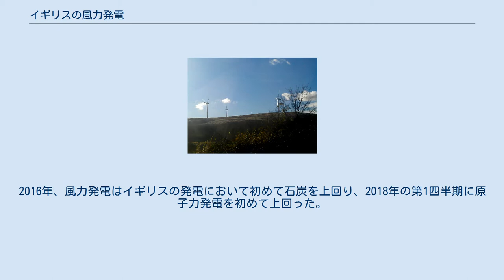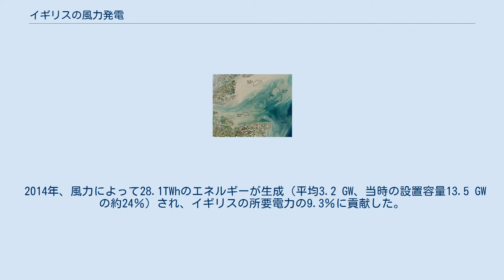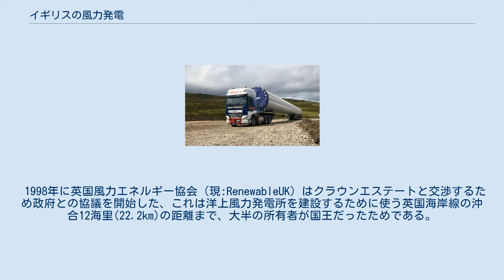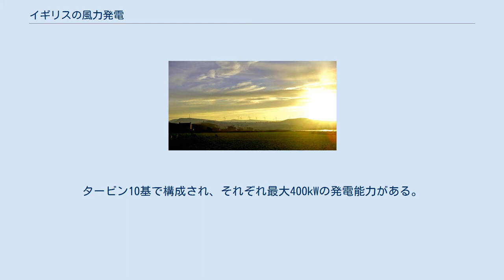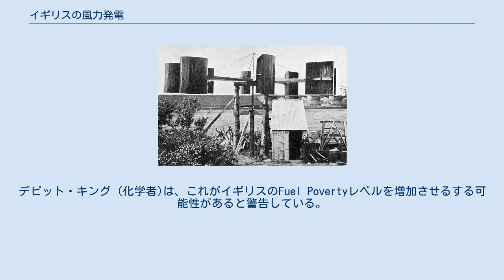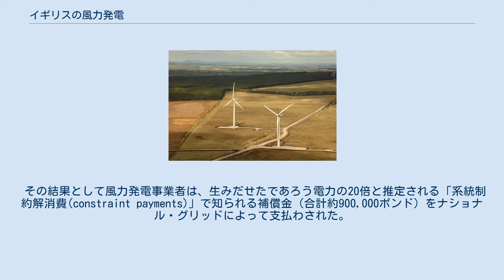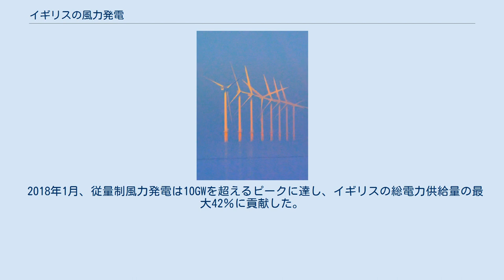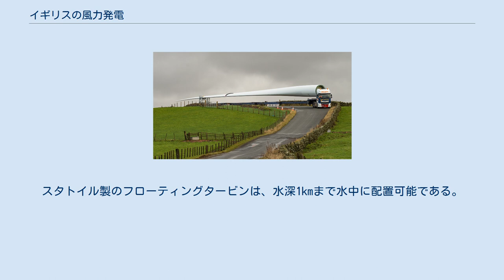イギリスの風力発電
スコットランドにあるブラックロウ風力発電所(en)の風力タービン2基 イギリスの風力発電ではイギリスにおける風力発電について説明する。
 イギリスは世界でも風力発電に最適な場所の1つで、ヨーロッパでは最適と考えられている。
2017年に風力発電はイギリスの発電の15％、2017年の最終四半期には18.5％を占めた。
陸上の風力発電は、発電技術に炭素原価が適用される場合、イギリスにおける発電技術のMWhあたり最も低い均等化発電原価(LCOE)になる。
2016年、風力発電はイギリスの発電において初めて石炭を上回り、2018年の第1四半期に原子力発電を初めて上回った。
 イギリスでは風力発電の電力割合が増えており、2019年7月末までに9,929機の風力タービンで総発電容量21.5ギガワットを超える構成である。
うち、陸上発電が13,062メガワットで海上発電が8,483メガワットの容量となっている。
これでイギリスは現時点で世界第6位の風力発電大国となった。
2012年時点で、世論調査は一貫してイギリスの風力発電に強力な支持を表しており、陸上風力タービン近くの住民でさえ、人口のほぼ3/4がその使用に賛同している。
 再生可能エネルギー義務化を通じて、イギリスの電力供給業者は現在、風力などの再生可能エネルギー源からの売上の一部割合を提供するか、または罰金を支払うことが法律により求められている。
供給業者は購入した電力のMW時ごとに再生エネルギー購入義務証書（Renewables Obligation Certificate、略称ROC）を受け取る。
イギリス国内で風力発電は再生可能電力の最大供給源であり、バイオマス後の再生可能エネルギーの2番目に大きな供給源である。
 全体として、風力発電は電力コストをわずかに上昇させている。
2015年に、英国における風力発電の利用は年間平均電気代を18ポンド上乗せした（当時のレート換算で年間約+3240円）と推定された。
洋上風力発電は陸上よりもかなり高価で、コストが上昇した。
2012-14年に完了した海上風力プロジェクトでは、40-50ポンド/MW時の卸売価格と比較して、131ポンド/MW時という均等化発電原価だった。
2017年にフィナンシャル・タイムズ紙は、新しい海上風力発電のコストが4年間でほぼ3分の1に低下、平均97ポンド/MWhに達し、政府目標である100ポンド/MWhを4年早く達成したと報じている。
2017年下半期に、2022-23年で建設する2つの海上風力発電所の入札は57.50ポンド/MWhで行われ、最近の新型原子力発電契約のほぼ半額であった。
 ブライスの宿泊小屋にある風車。
1891年 世界初の発電用風力タービンは、1887年7月にスコットランドの学者ジェイムズ・ブライスがスコットランドのマリーカークにある別荘に明かりを灯すために設置されたバッテリー充電器である 。
イギリスで最初となる実用的な電力系統に接続された風力タービンが、ジョン・ブラウン・アンド・カンパニーによってオークニー諸島に建設されたのは1951年のことである。
1970年代に、産業規模の風力発電がイギリスの電力源として最初に提案された。
 洋上風力発電の高い潜在能力は、キロワットあたりの資本コストが150ポンドから250ポンドとの推算で認識された。
 2007年にイギリス政府は、欧州連合(EU)のエネルギー供給の20％を2020年までに再生可能エネルギー源から生成するというEUの全体目標に同意した。
各EU加盟国には、割り当てられた独自の目標が与えられ、イギリスは15％とされた。
これは2009年1月に、EU再生可能エネルギー指令の採択ともに正式に承認された。
 イギリスでは再生可能エネルギー熱および再生可能燃料の生産量が極めて低いため、RenewableUKはその期限日までにイギリス国内電力の35-40％を再生可能エネルギー源から生み出す必要があり、主に33-35ギガワット(GW)の風力発電容量で対応可能であるとの推算を行った。
 2007年12月、政府はイギリスにおける風力エネルギーの拡大計画を発表した。
これは開発の新ラウンドに向けた準備として最大25GWの風力発電所用沖合地点の戦略的環境評価を実施するものだった。
提案された地点は、2001年のラウンド1と2003年のラウンド2という過去2回で割り当てられた8GW地点に追加されたものである。
合計すると7,000基を超...